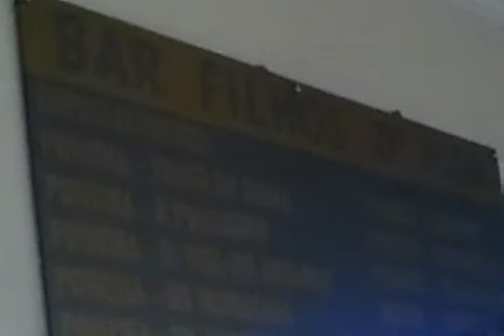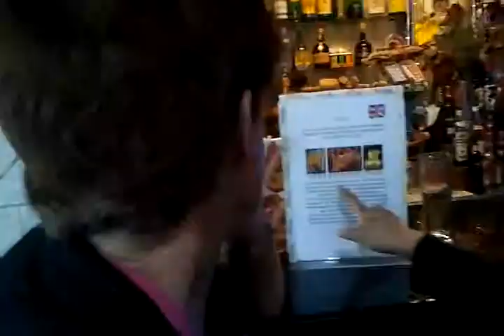video-2011-05-12-13-48-35 Poncho Drink at Bar.mp4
Neela's Laugh and Pancho drink in Funchal Fishing town bar